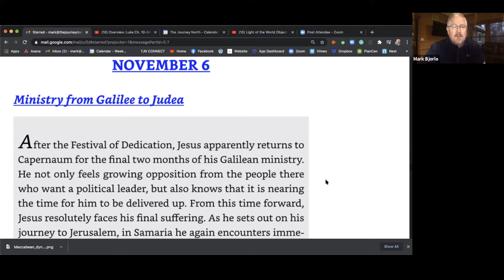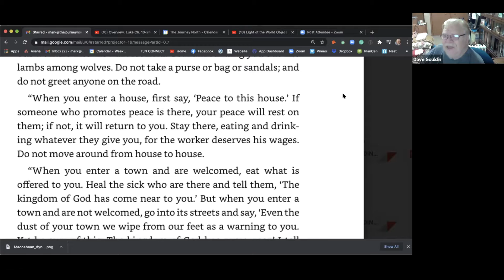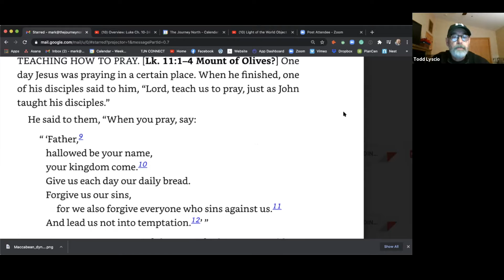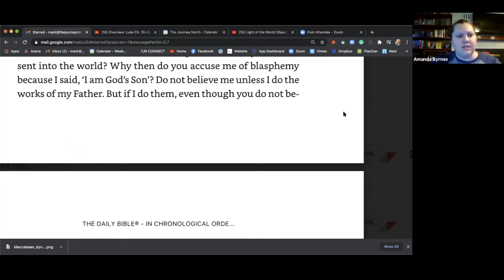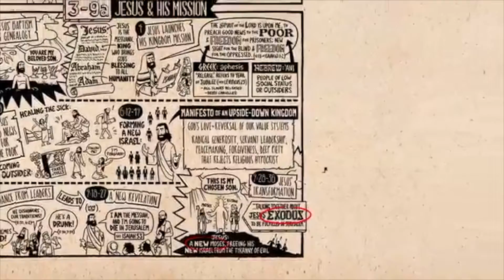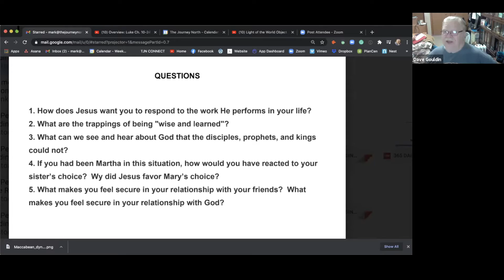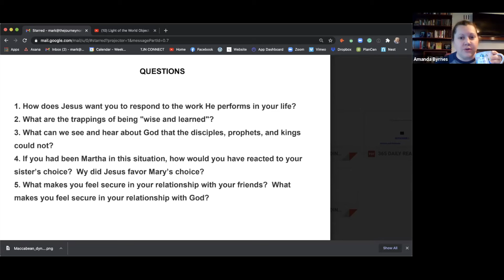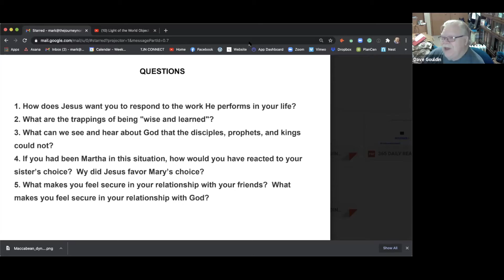Luke 9, 11, 17, & John 10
How does Jesus want you to respond to the work He performs in your life?